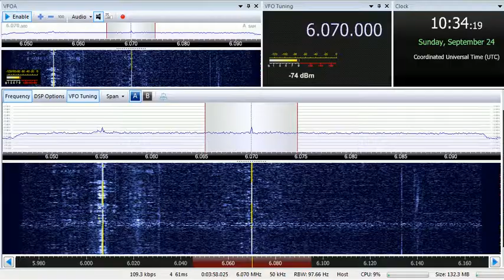24 09 2017 Channel 292 relay IBC Radio Int in English to CeEu 1033 on 6070 Rohrbach